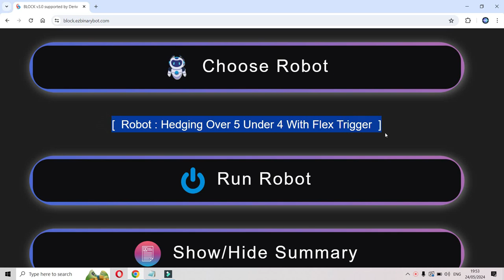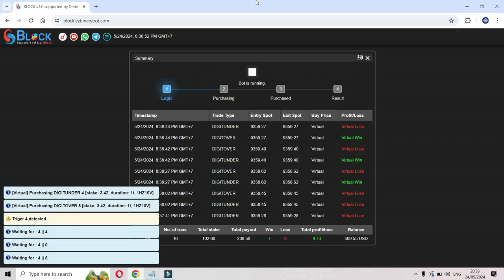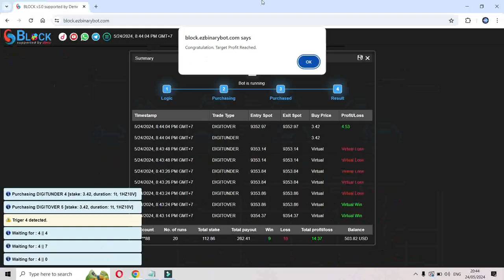2% PER DAY #26- 24 MAY 2024 - DERIV SERIES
2% PER DAY
Robot: SEQUENCE HEDGING
Trigger: 4 VLose: 2

My balance: 500
Martingale: 8

Initial stake: 500/(1+8+64) = 500/73 = 6.84
Because hedging, so initial stake = 6.84/2 = 3.42